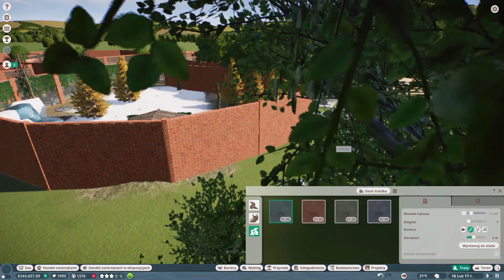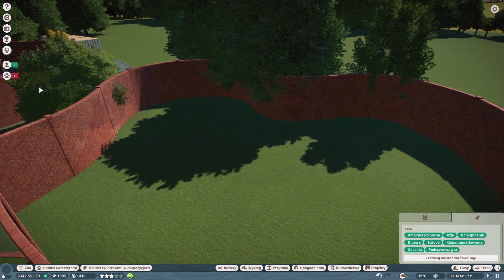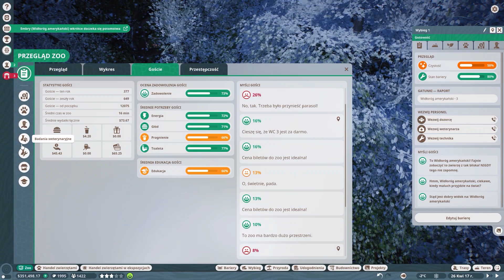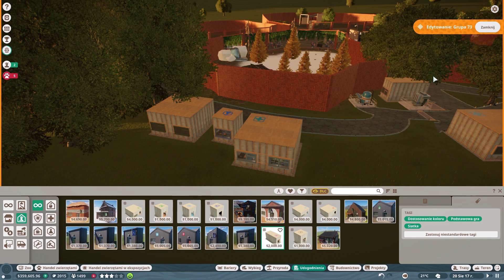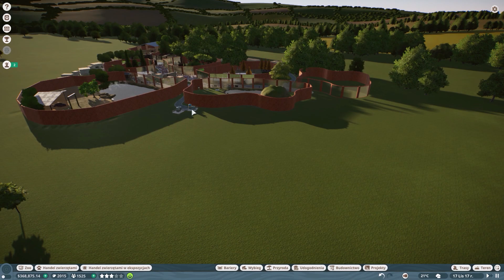😎 Pierwszy Śnieg i Duzo Pracy 😎 Planet ZOO #16